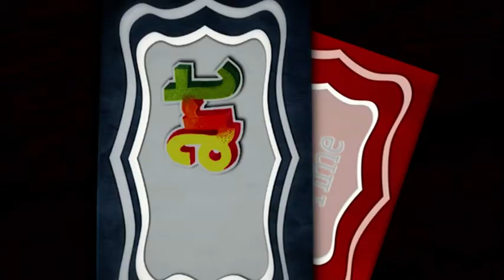6. Un messaggio che viene dal cuore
E dopo i regali, prepariamo i bigliettini. Con TRATTO e GIOTTO scopri come sorprendere i tuoi cari con degli auguri che vengano dal cuore.